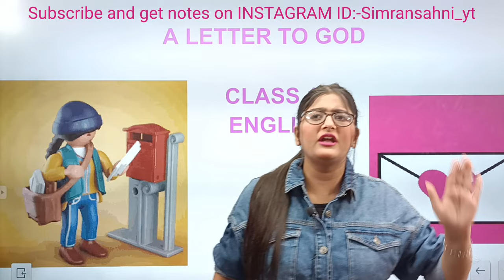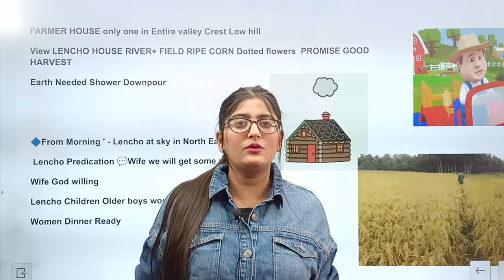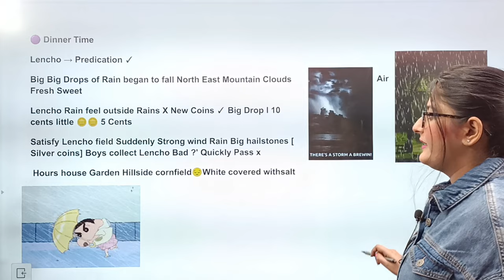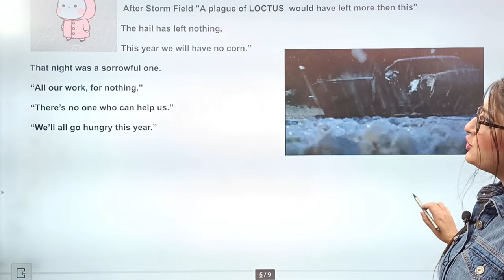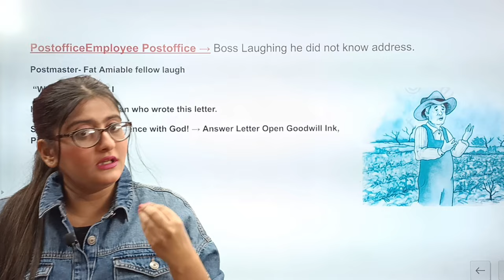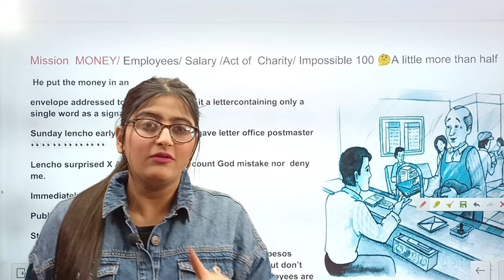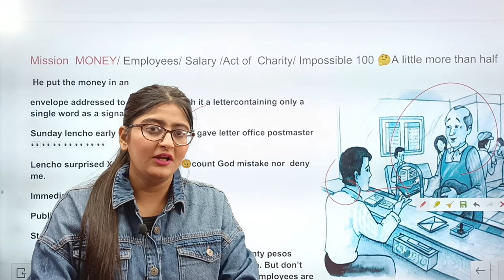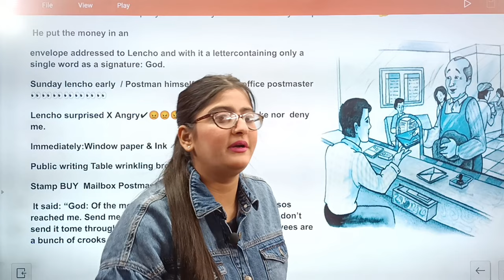A Letter to God Class 10 In English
A Letter To God Class 10 in English full Chapter Explanation

In this video I have explained Class 10 English chapter1 AlettertoGod in a very detailed and interesting way.This video is line by line explanation of class10English Chapter 1 A letter to God of First Flight Book.

A letter to god class10 english chapter 1